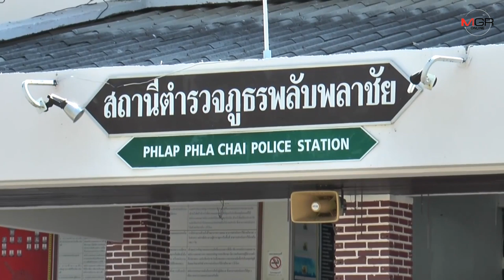ชาวบ้านโผล่เป็นพยานยันสุนัขขย้ำ ด.ญ. 3 ขวบดับ เป็นของเพื่อนบ้านจริง เคยขอลูกหมาไปเลี้ยง